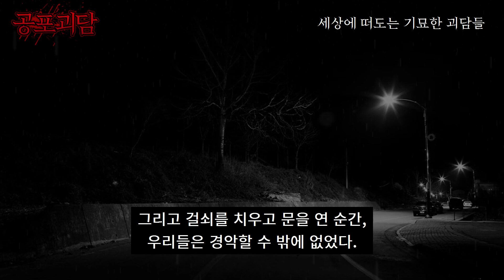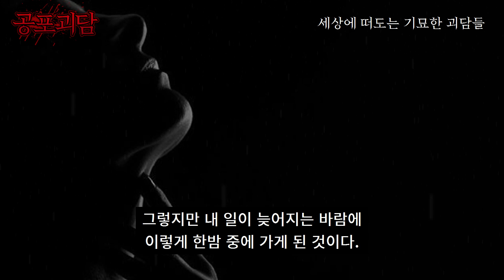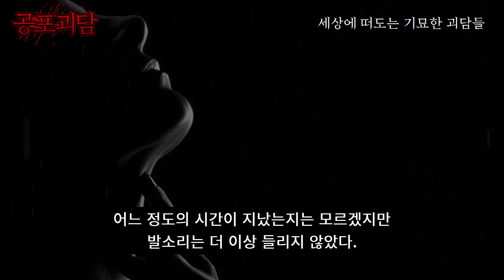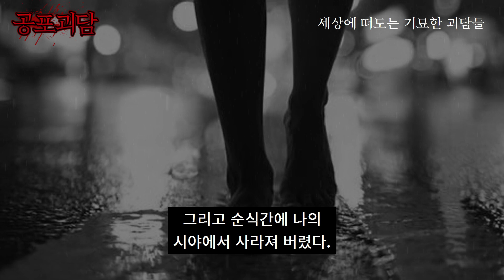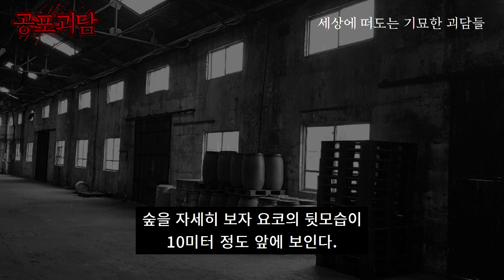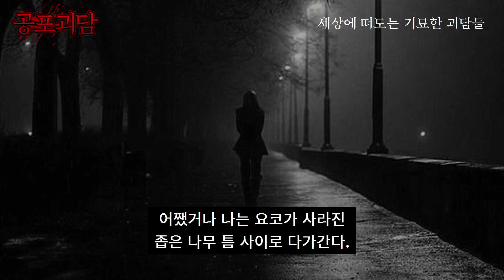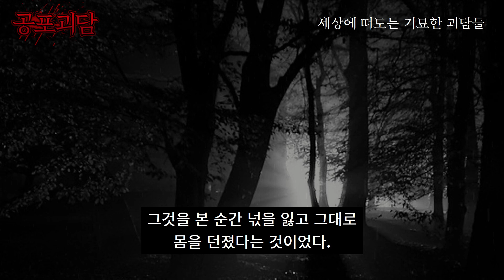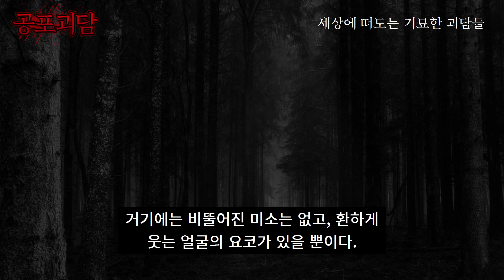꿈이 현실로 나타나게 되었다, 화장실, 웃고 있는 소녀